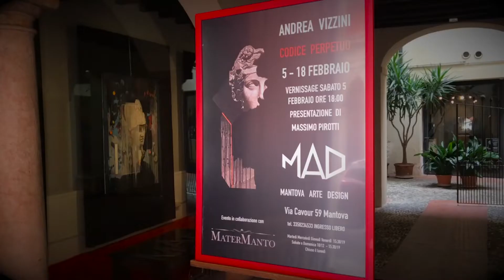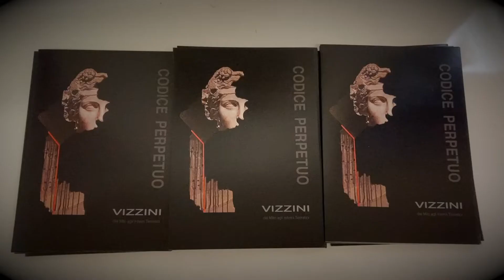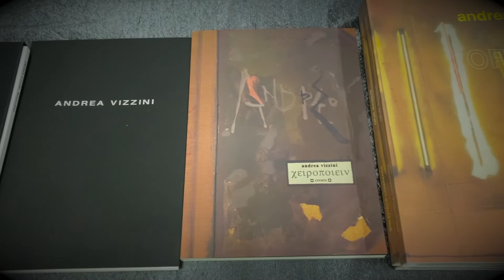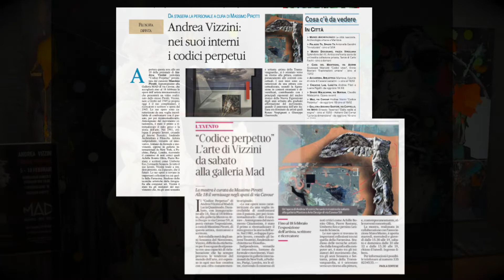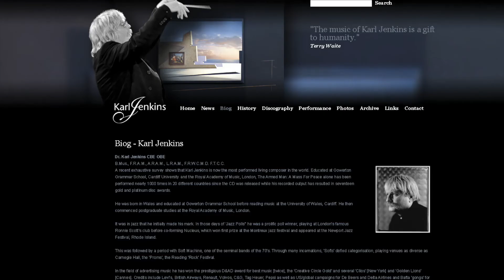Andrea Vizzini "Codice Perpetuo"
Video dedicato alla mostra di Andrea Vizzini alla galleria MAD
Mostra a cura di Massimo Pirotti
Video Musiche Testi Massimo Pirotti
MaterManto for Fine Arts